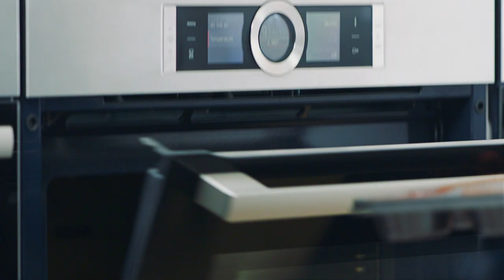Aloo Gobi (Spicy Potato and Cauliflower) Recipe – Cooking with Bosch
This popular Indian vegetarian dish of potatoes and cauliflower packs a punch with its piquant flavours. Enjoy it with naan or rice!

Ingredients
500ml Vegetable Stock
2 Medium Potatoes
5g Black Mustard Seeds
5g Fresh Turmeric
10g Coriander Leaves
15g Ginger
20g Garlic
30g Onions
300g Cauliflower
2 Tablespoons Softened Butter
1 Teaspoon Chilli/Cayenne Powder
1 Teaspoon Garam Masala
1 Teaspoon Paprika
2 Pinches Cumin Seeds